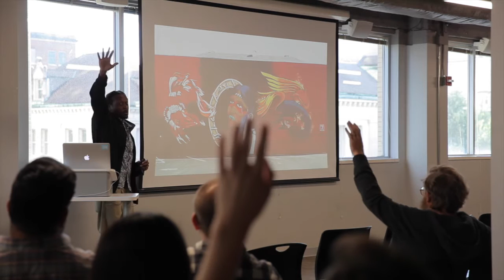Seven : Imagination is Magic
The artist Seven tells the story of his path into street art and shares his thoughts on the magic of imagination.

Seven at CreativeMornings Chattanooga , September 2016. Free events like this one are hosted every month in dozens of cities. Discover hundreds of talks from the world's creative community